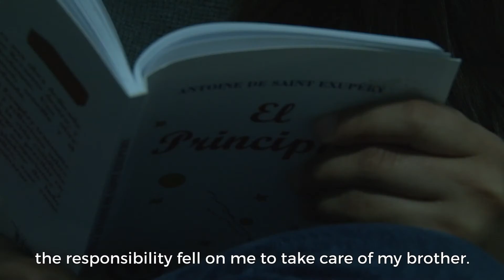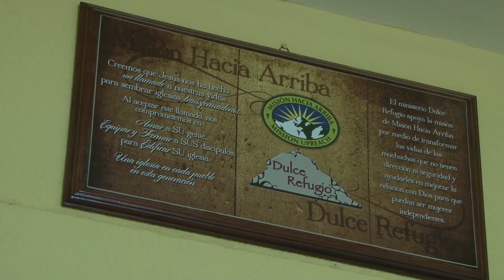Elizabet's Story: From Hopelessness To Empowerment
Developing Christian Leaders to Transform Western Honduras